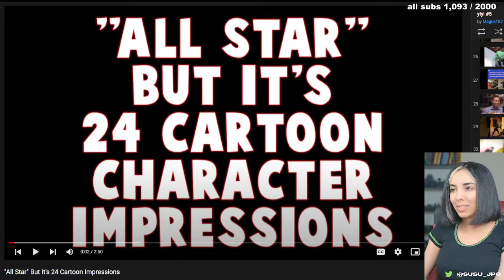Susu- Somebody F*cked Goofy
Well yeah, Max has to have a mom. And real banger tune. Mad props to this guy for his awesome vocal range.